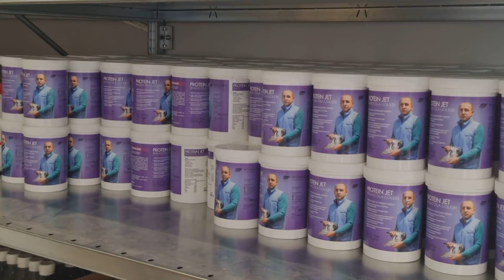Piotr Bugała - PZHGP 0153 Ruda Śląska II / Mikstura Na Loty 🆕️